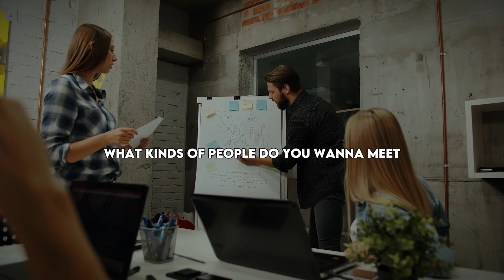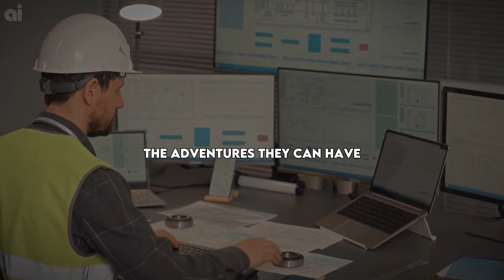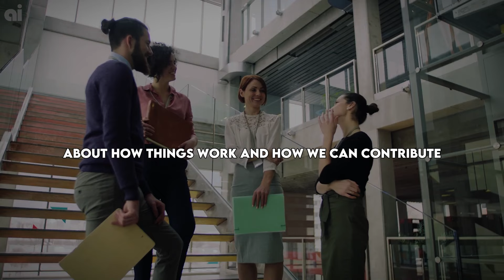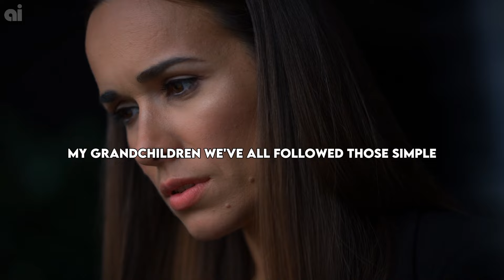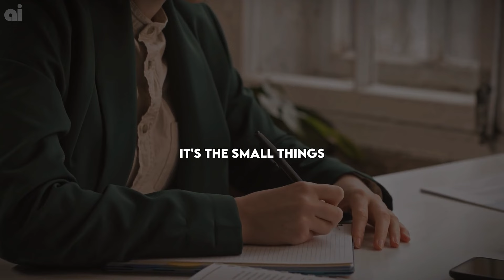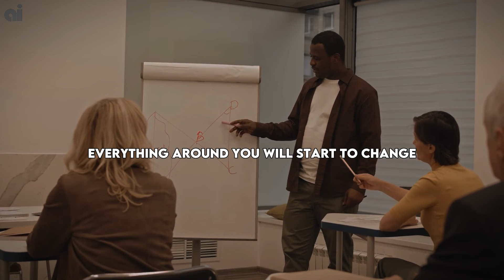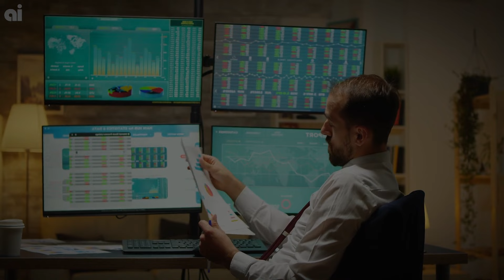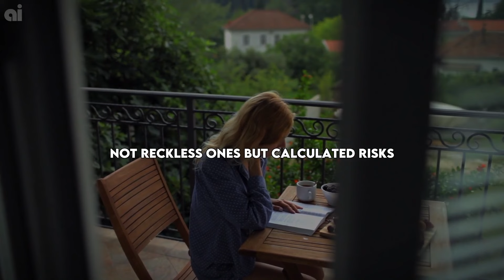Vision as the Heartbeat of Life | Jim Rohn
There’s an ancient script that says, Without a vision, the people perish. Now think about that for a moment. What does it really mean, It means that vision—having a clear picture of the future, having dreams and goals—is what gives life its energy. It’s what keeps us moving forward. Without it, life becomes stagnant, and we lose that vital spark that makes us wake up with excitement each day

The Ultimate Jim Rohn Library

Speaker
Jim Rohn